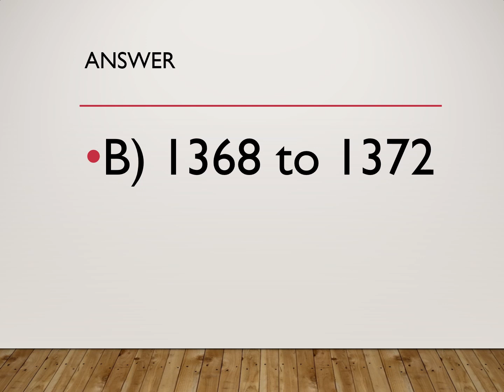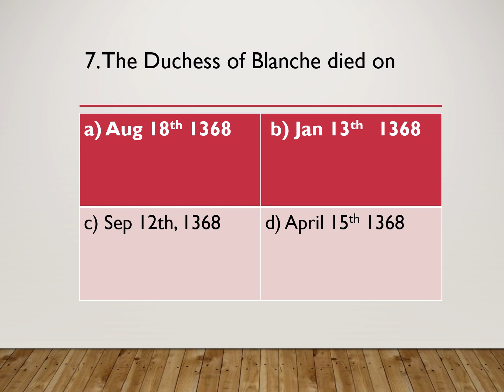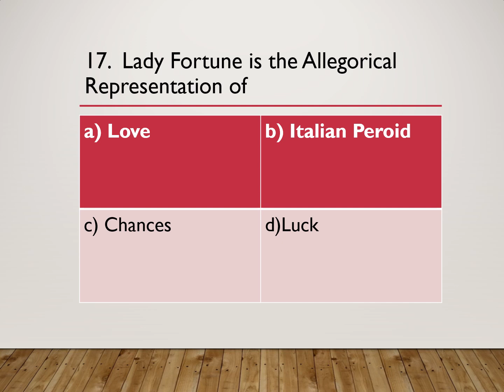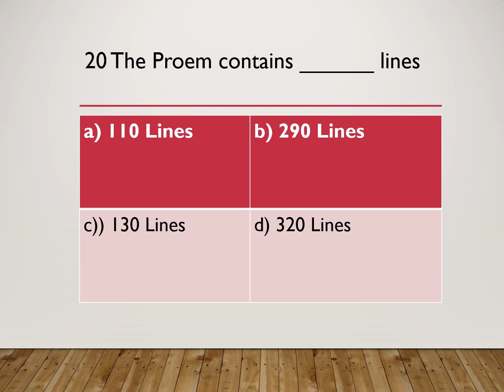MCQ on Chaucer's The Book of Duchess - Part 1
Welcome to Plenty For All

MCQ on Chaucer's The Book of Duchess

This Video Contains  Objective type question/Quiz on the Chaucer's The Book of Duchess -

 Useful For NET/SET Exam and Tamil Nadu Polytechnic TRB

Watch this video and Test your Knowledge on The Book of Duchess